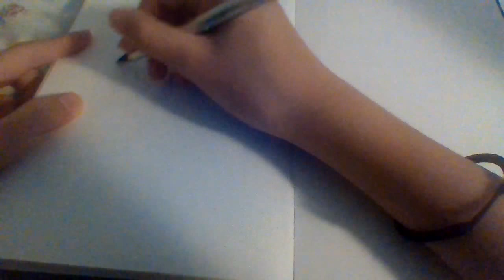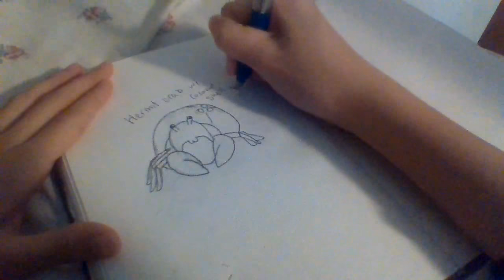Hermit Crab with Coconut Shell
umm my tablet isn't fixed so you might have to wait a while before I make another speed drawing again
also I try to post weekly and it isn't a week since I posted my twertle animation but I was bored